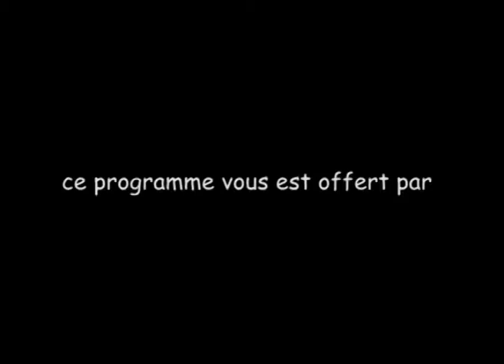SL - Comment devenir un leader distingué Guest Speaker : Karl Toriola, DG MTN Cameroon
Plusieurs cadres d'entreprises ont répondu présents à la première soirée Leadership organisée, hier jeudi, 28 juin 2012 à Douala. L'évènement qui se veut mensuel est une initiative d'AC MEDIA en partenariat avec AFRICSEARCH, le « premier cabinet de recrutement pour l'Afrique et de conseil en Ressources Humaines ». Cette première édition des Soirées Leadership avait un invité de choix, en la personne de M. Karl Toriola, Directeur Général de MTN Cameroon qui a exposé sur le thème: « Comment devenir un leader distingué« .